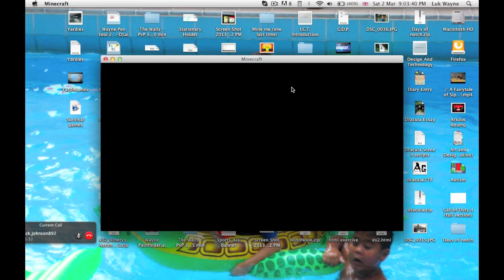Lets play survival games episode 4 w/Jackpond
Today, Arkdoc is joined by a special guest who had requested to play hunger games with us. This is a bonus 2 round episode !!! Hope you enjoy.